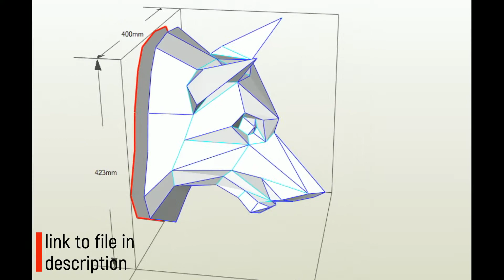DIY papercraft, trophy wolf of paper pdf template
hello, today i will show you the wolf trophy